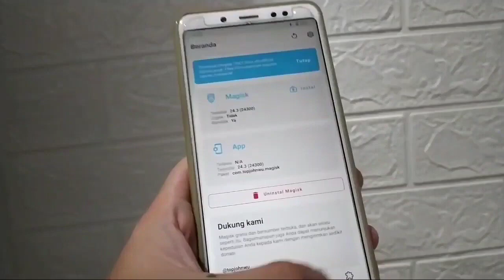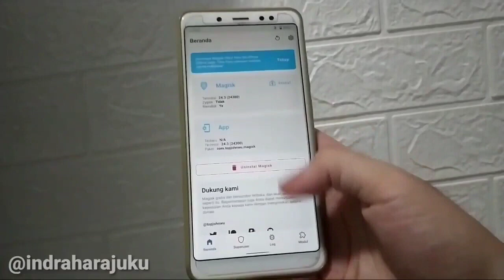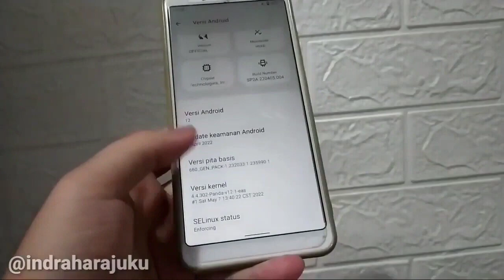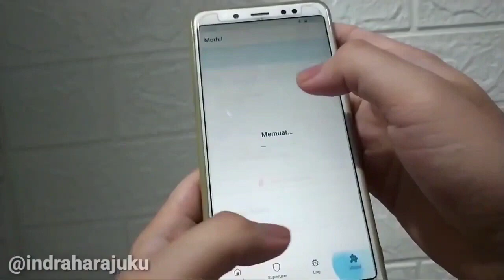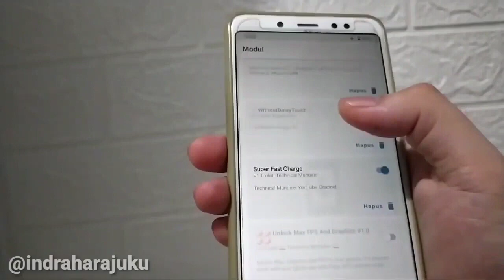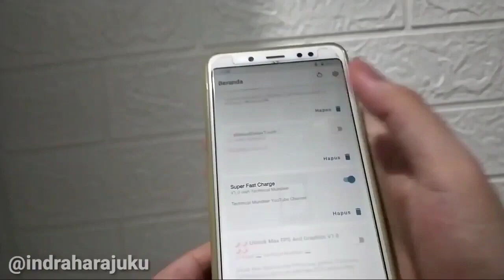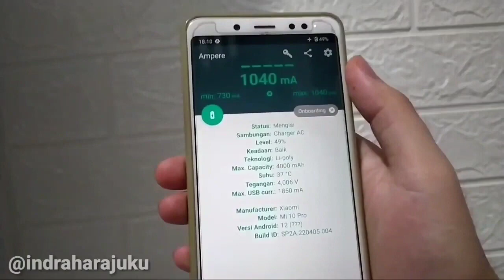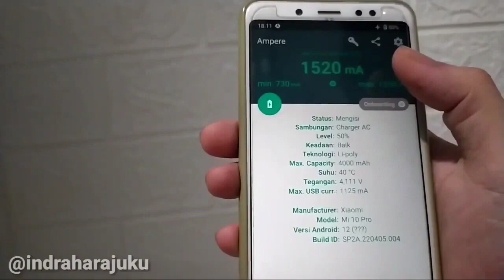Module Magisk Terbaik SUPER FAST CHARGING 6000mA 30 Watt / Quick Charge for All Android🔥